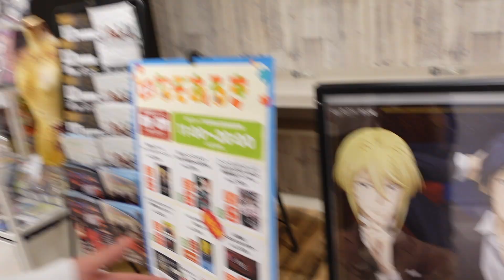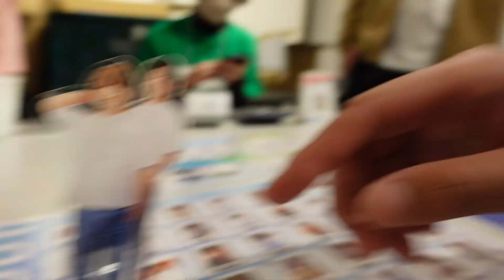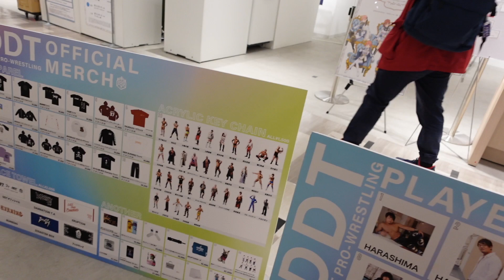【裏側】小嶋斗偉のぶらり物販ツアー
5時間スペシャル前日に行われたん物販祭りに小嶋斗偉が潜入！
HAPPEACE✌️

DDTプロレスリング所属
プロレスラー 勝俣瞬馬

チケットなどの取り置き受け付けなどはこちらまで！！